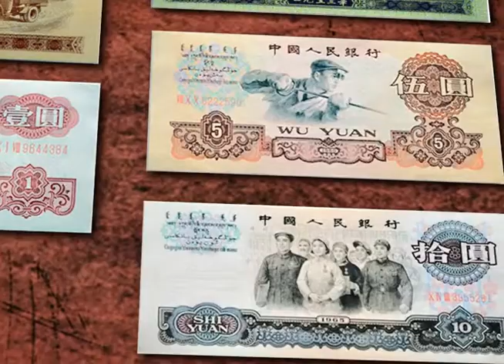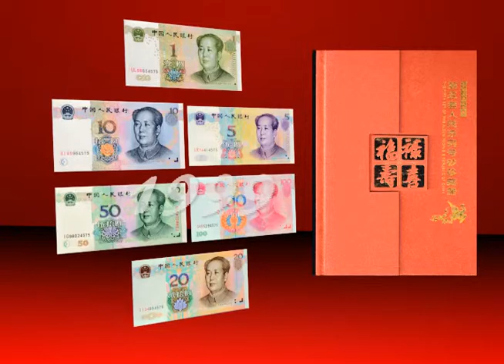人民幣的特性